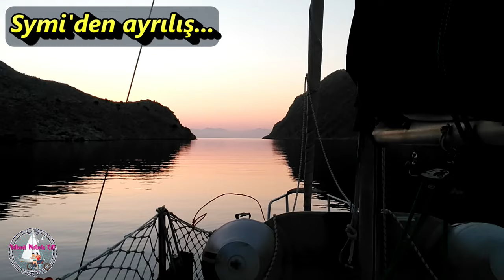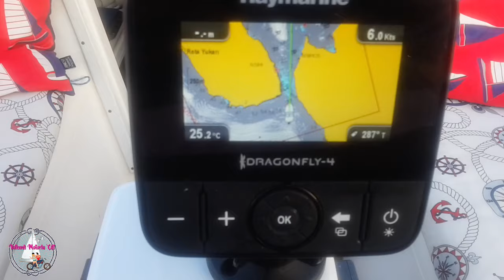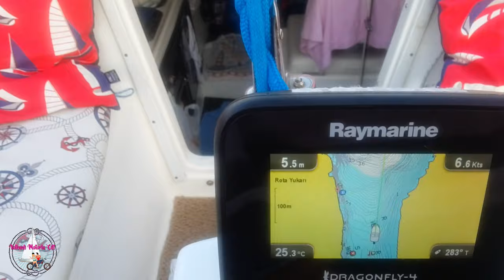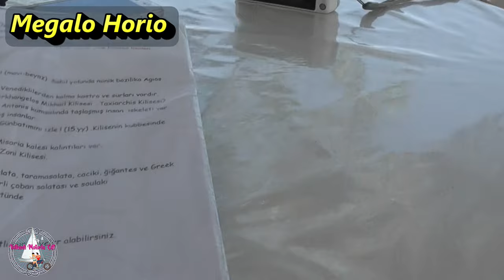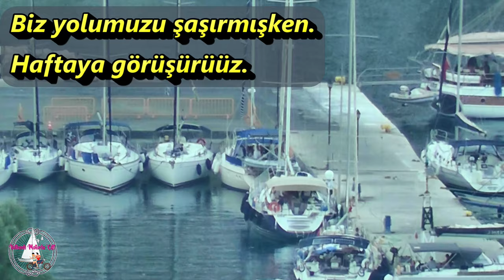YELKENLİMİZ DORİS No:6 ANTALYA'DAN YUNAN ADALARINA - TİLOS ADASINA GEÇİŞ- YELKENLİ VE MOTORLU ÇİFT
Selamlar sevgiler Doris fanlari, 8 metrelik yelkenlimiz ile  maceramız Antalya'dan başlıyor. Bu serimizde Akdeniz ve Yunan Adaları var. Bu sezondaki seyirlerimizin videosunu yapmamışız ya da onca cekimden 3-4 dakikalık görüntüler koymuşuz. Bir nevi refurbished seri diyebiliriz..

Bu videoda Symi'de uyanıp güneşi selamlıyor ve boğazdan geçip Tilos'a doğru engin denizlerde süzülüyoruz. Tilos Adası çok güzel. Şansına o gün Rodos Cup Yarışı var. Bu nedenle limanda yer bulamıyor ve geceyi alargada
 geçiriyoruz. Sonrasında ertesi gün limana girip adayı detaylıca geziyoruz.